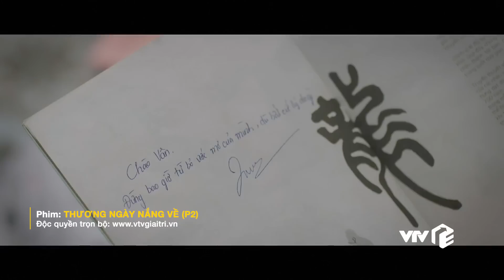Thương ngày nắng về phần 2 tập 13 | Vừa chia tay Bách, Vân nhận được "quà đặc biệt" từ sếp Phong